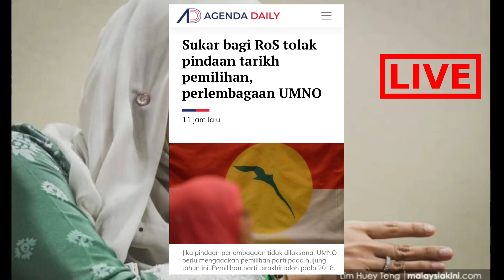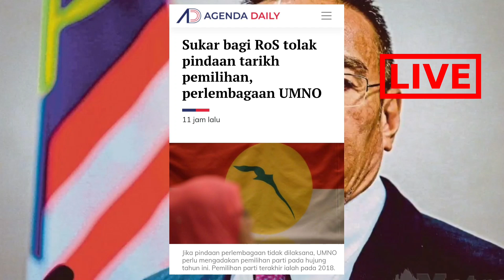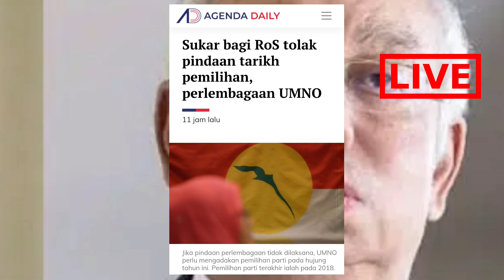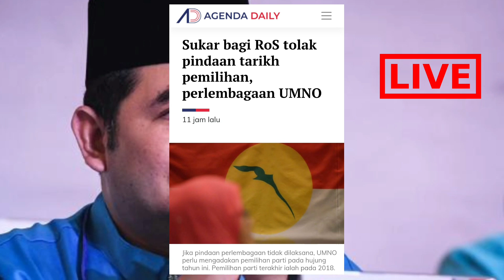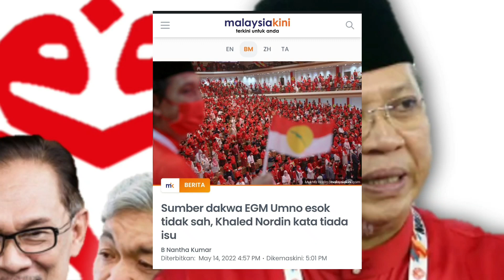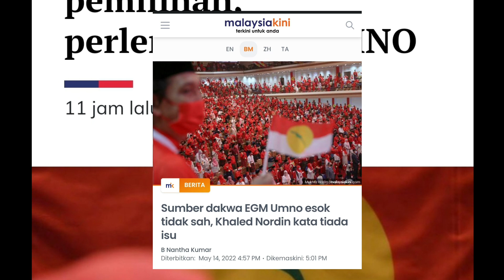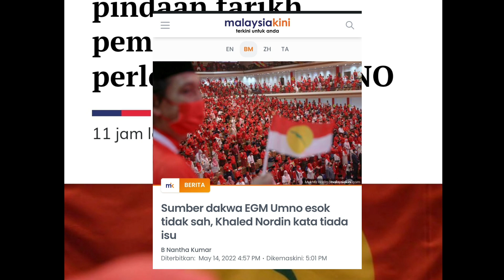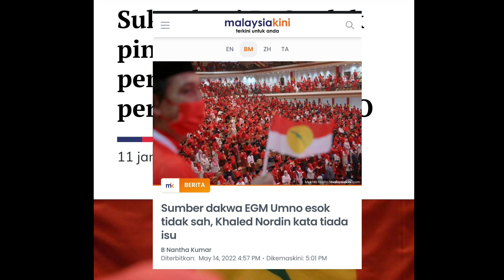ROS AKAN HARAMKAN EGM UMNO ESOK DAN UMNO??